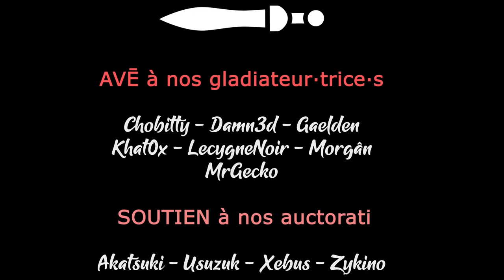S01EP07 - Wartales Coop - Vengeance pour la Dame [FR][LecygneNoir]